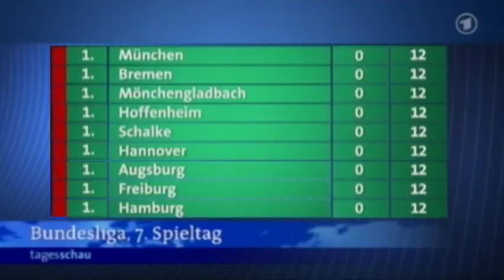YouTube poop - Tagesschau am 25.09.2011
Ich habe am letzten Sonntag einfach mal die Tagesschau aufgenommen und ein bisschen... naja, modifiziert. Viel Spaß beim Anschauen!